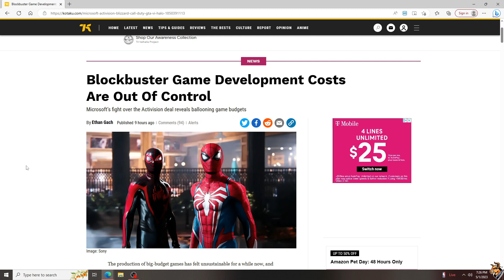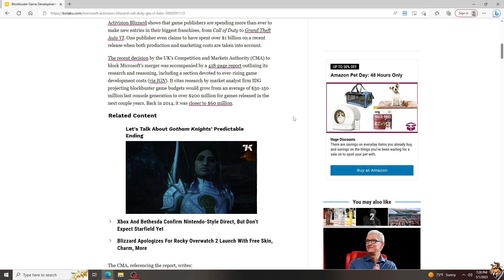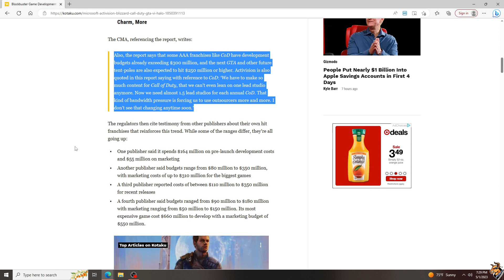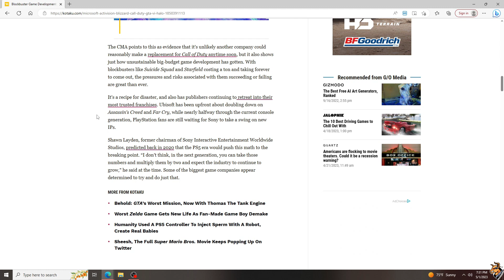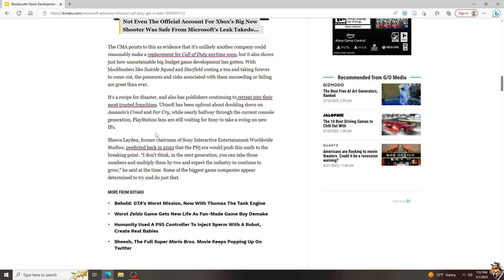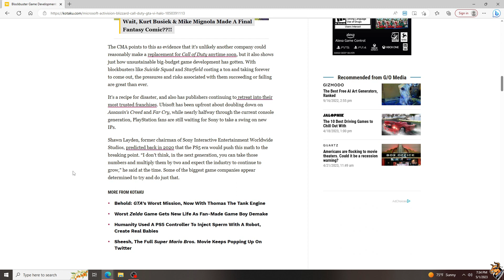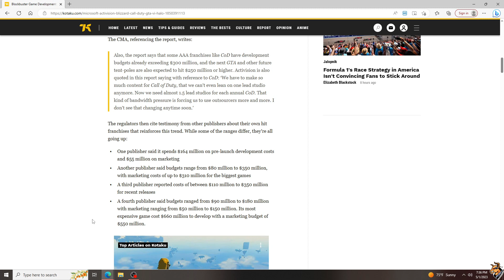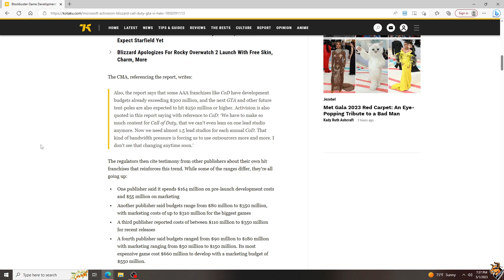AAA Gaming Prices Itself Out! | A Cow's Opinion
In this episode we'll take a look at the stupid rising cost of AAA game development, the insane amount of money they spend on marketing, and why the trend is not expected to reverse itself anytime soon.